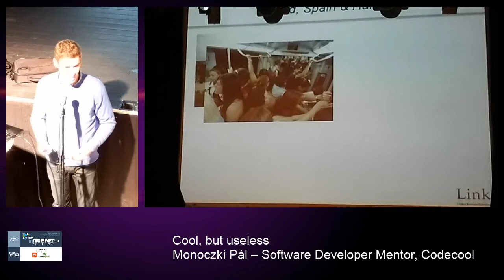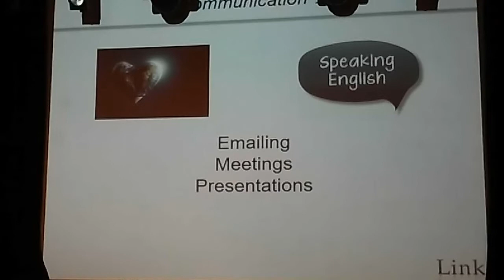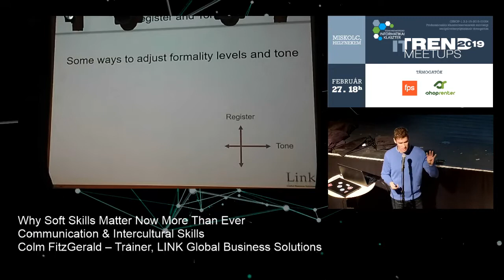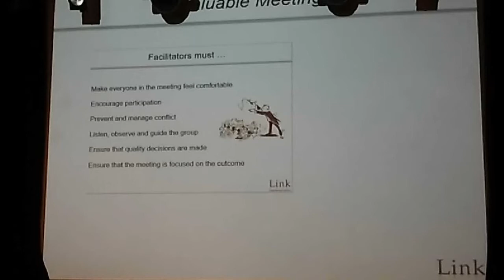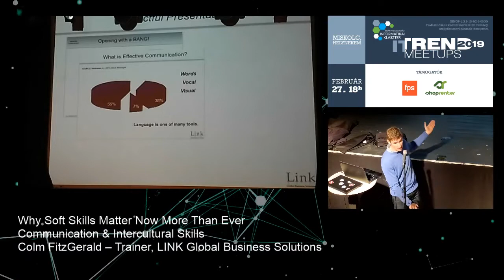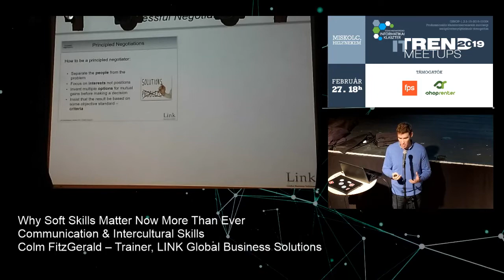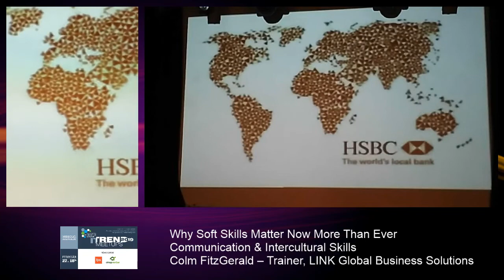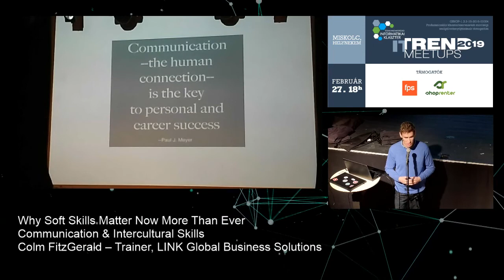Why Soft Skills Matter Now More Than Ever - Communication & Intercultural Skills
🎙 Colm FitzGerald – Trainer, LINK Global Business Solutions